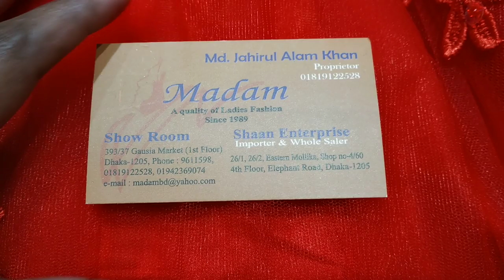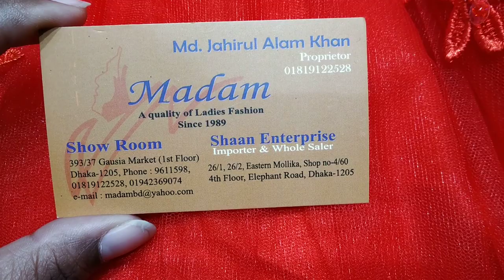পার্টি বা বিয়ের জন্য/ অসাধারণ বিভিন্ন ডিজাইনার বারবি গাউন কালেকশন/Amazing Barbie gown collection.